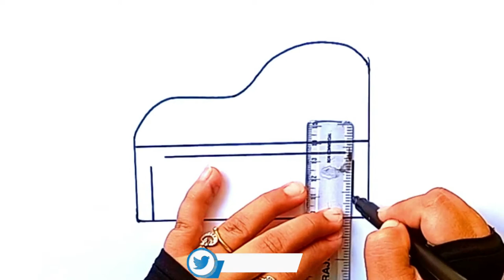Piano Drawing | How to draw a PIANO | Kids drawing | Pencil Sketch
In this drawing tutorial, we will draw a piano keyboard for kids. So if you want to learn how to draw a colorful piano keyboard, then do watch the complete video.
TOOLS USED:
Doms Sketch Pens